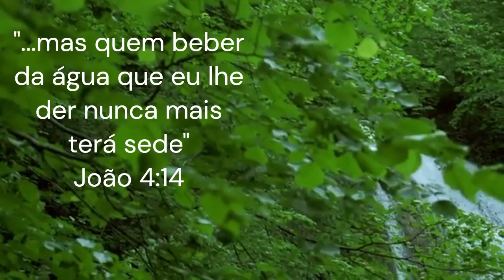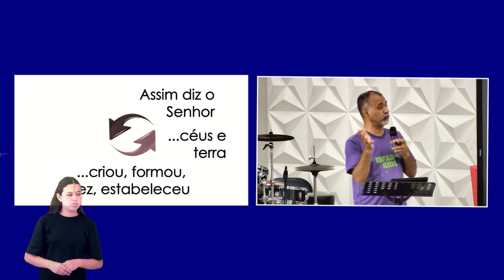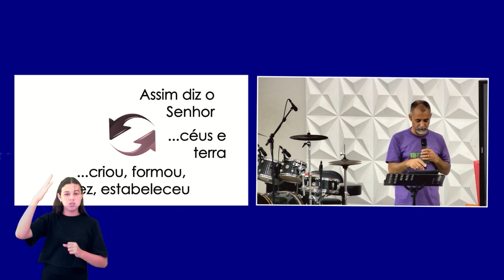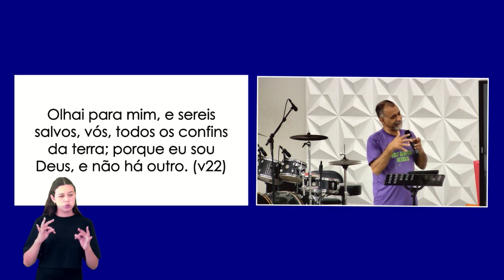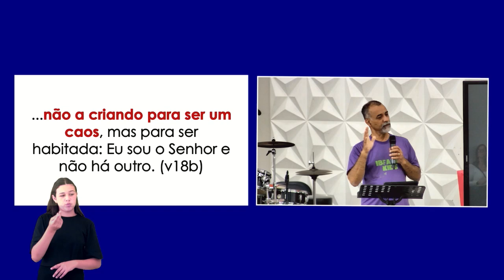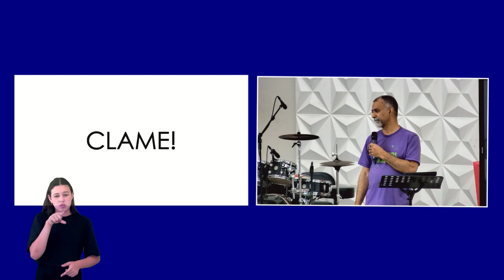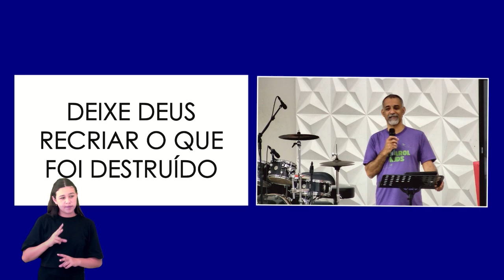O Deus da Criação - Pr Roberto Menezes - 13/10/2024 - Mensagem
Igreja Evangélica cujo Pastor Presidente Roberto de Amorim Menezes espera por você em nossa comunidade.